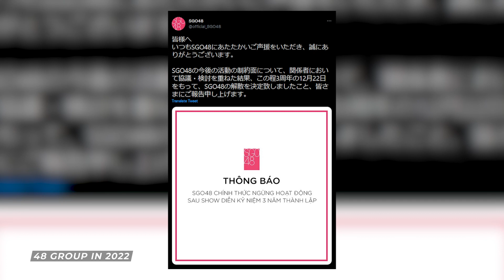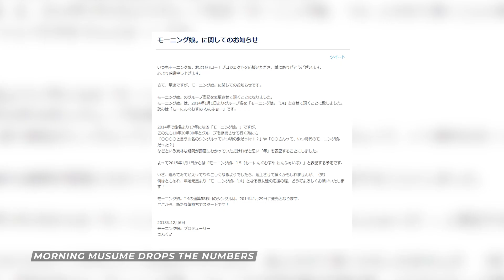Idol Predictions for 2022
Talking about what's coming in the upcoming year and giving completely baseless predictions on what will happen.

Follow us ⮧